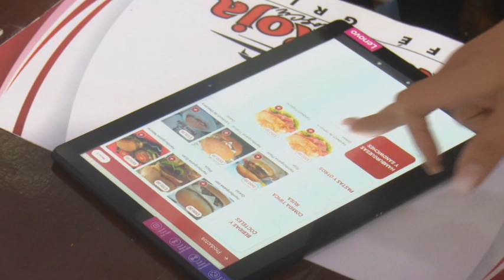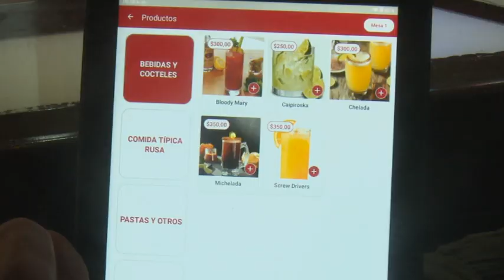Avanza gradualmente proceso de bancarización en Granma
En la provincia de Granma se avanza gradualmente en el proceso de bancarización que se desarrolla en el país. La emisión de tarjetas para la adquisición de combustibles, el uso de pasarelas y la instalación de redes Terminales Punto de Venta o POS en el sistema bancario, comercios y  unidades encriptadas al Ministerio del Turismo, figuran entre las principales acciones que ejecuta en ese territorio oriental la Unidad territorial FINCIMEX, para incentivar el uso de los canales electrónicos de cobro y pago tanto en entidades estatales como en los nuevos actores económicos.